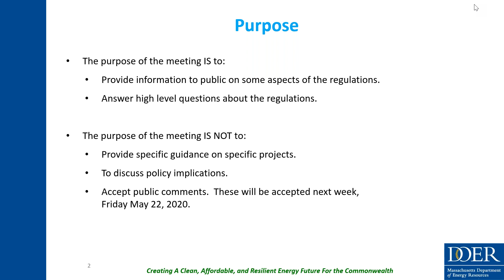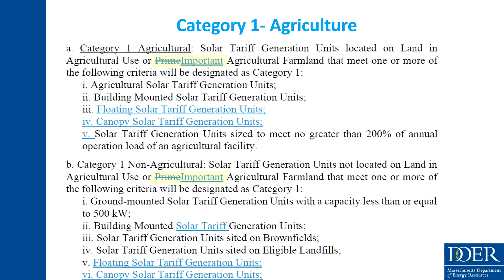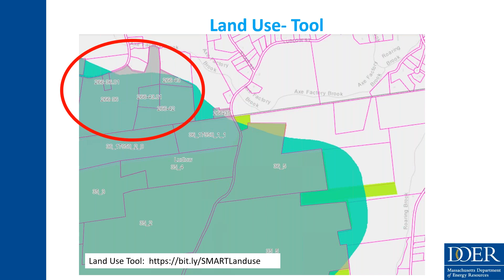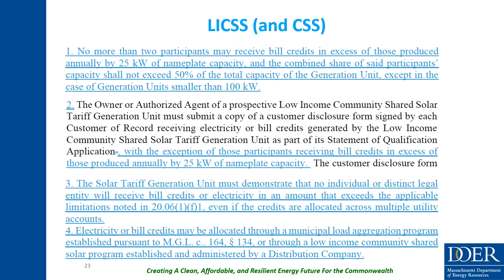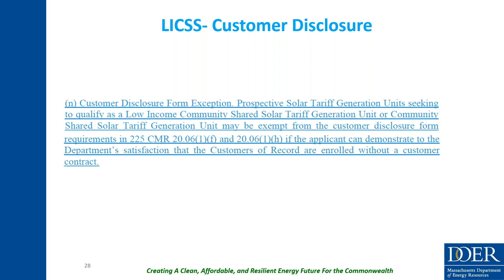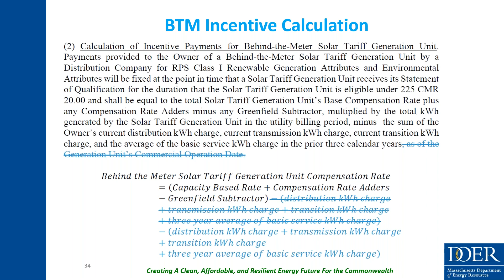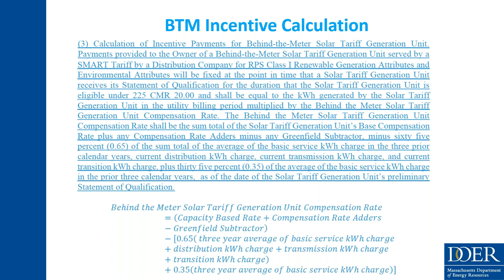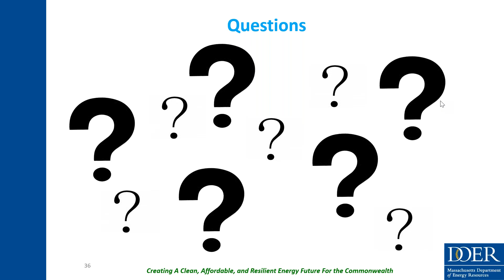Virtual Public Tutorial on SMART Emergency Regulations 225 CMR 20 00 1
DOER Renewables Division presents updated information on the new SMART Emergency Regulations released Spring 2020.